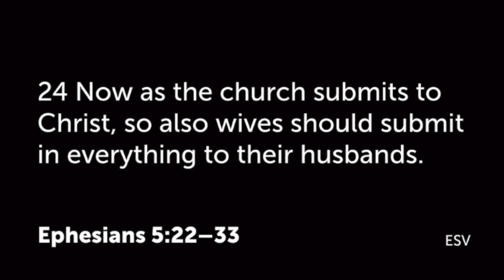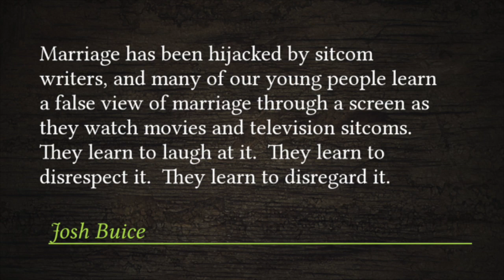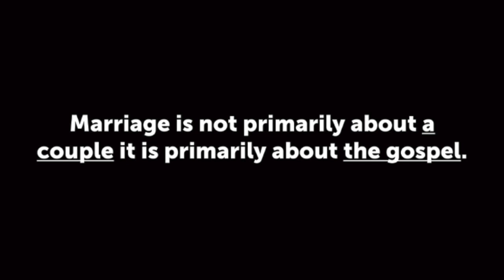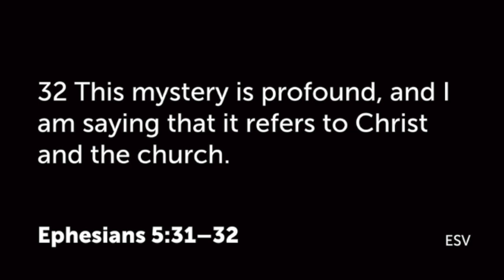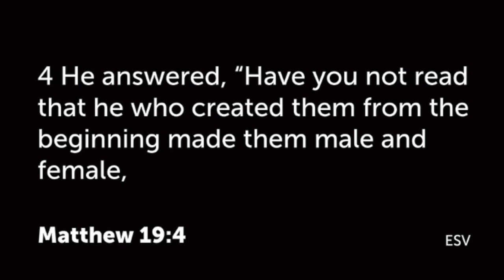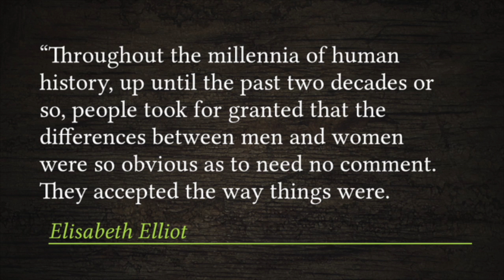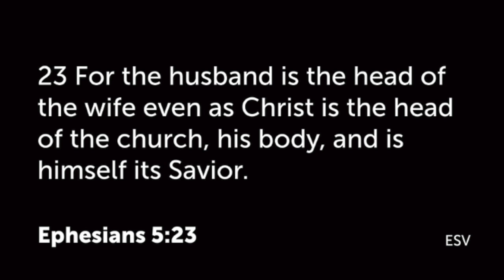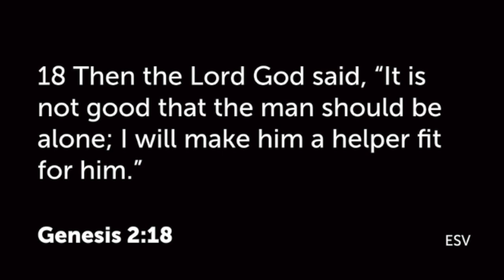4 28 19 am worhsip Chad Hixson